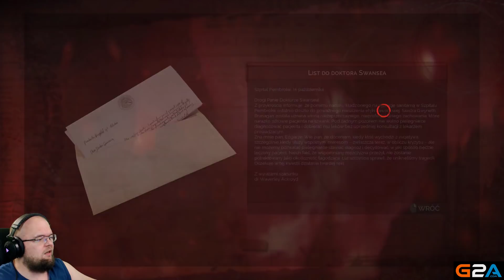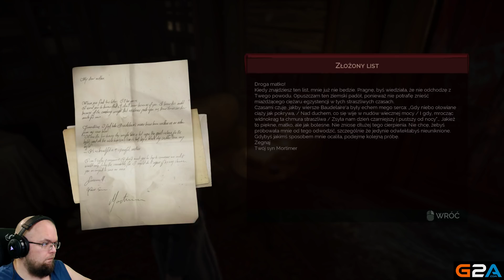KOLEJNE OFIARY STRASZNEGO DR REID! - VAMPYR